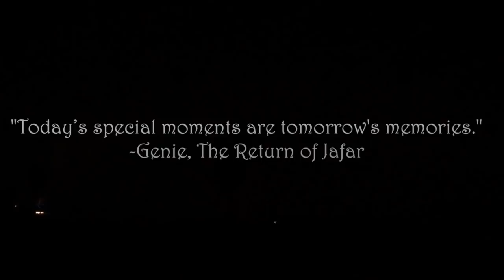Disneyland Trip!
Went to the happiest place on earth with some of the happiest people on earth!